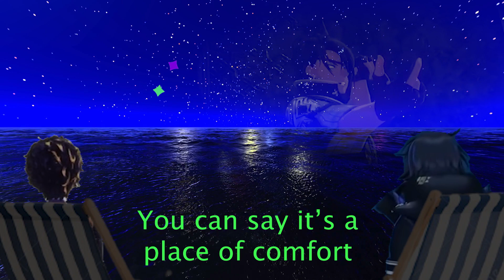Astel 3D debut, but it makes as much sense as the thumbnail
I have modoreturned, with a video that I don't even know how I made.
*Not accurate information

Just follow stars music box (Seriously that channel has a music box cover of almost all communities)